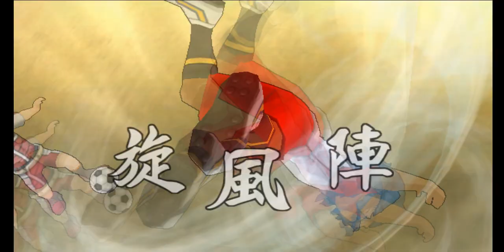Inazuma Eleven Go Strikers 2013 Евгений Иванов VS Чел с длинным ником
Матч не доигран - противник сдался.